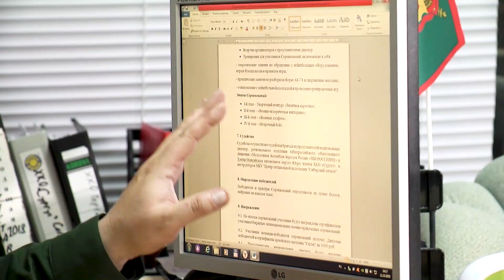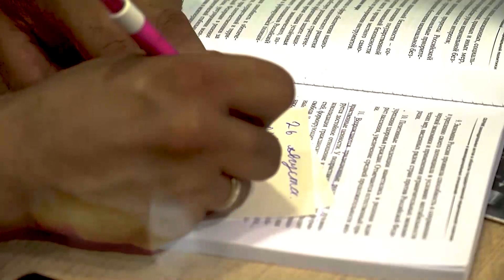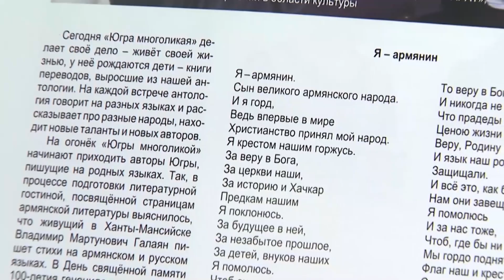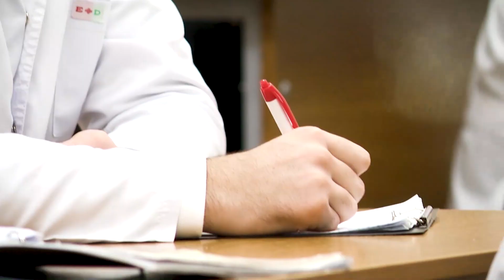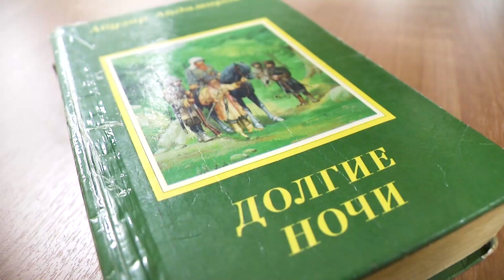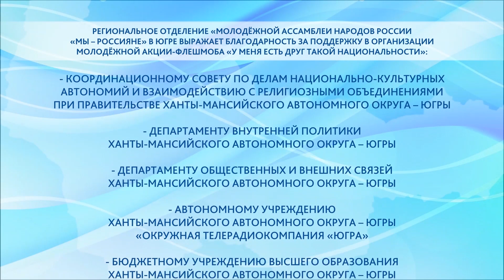"У меня есть другой такой национальности"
Окружная молодежная акция-флешмоб